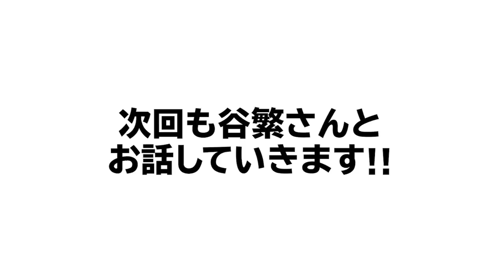【谷繁元信登場!!】谷繁に野球人生のターニングポイントなど深い話を聞きます！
■谷繁さんのYouTubeチャンネルはこちらから